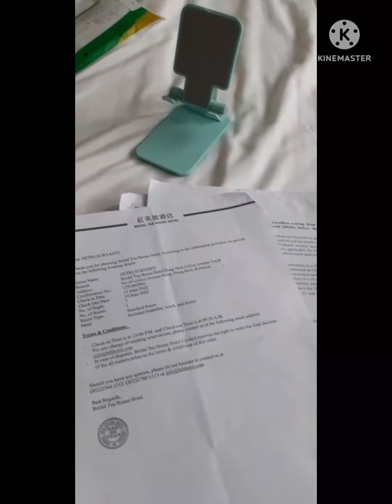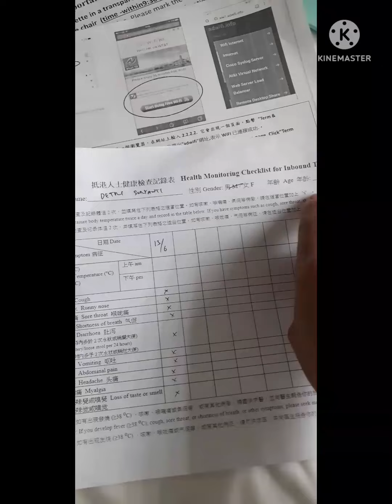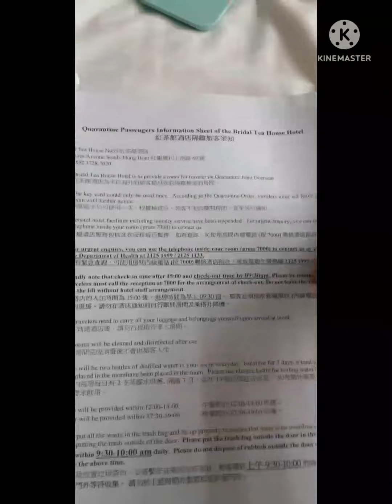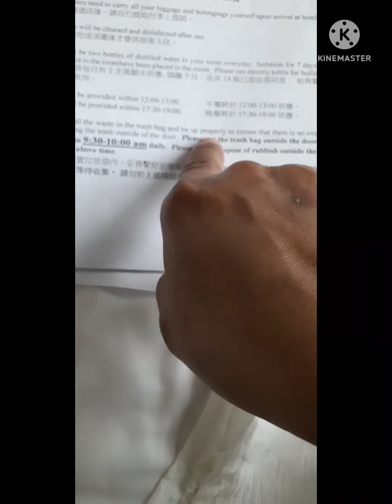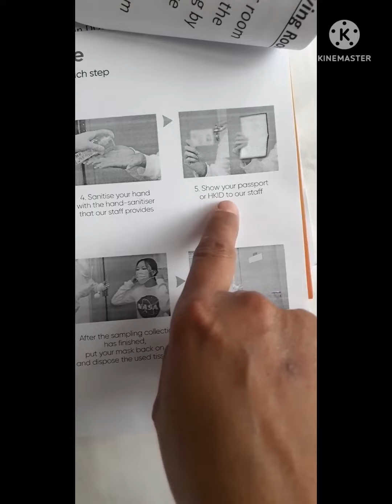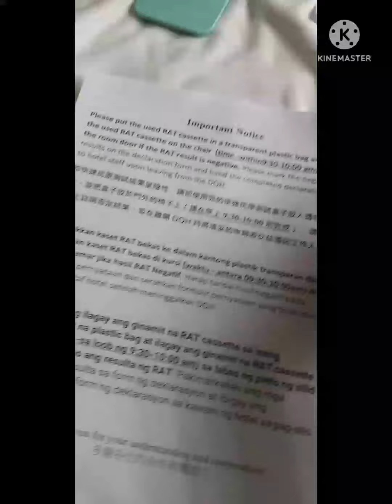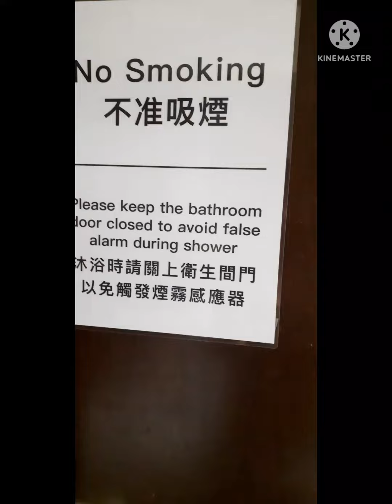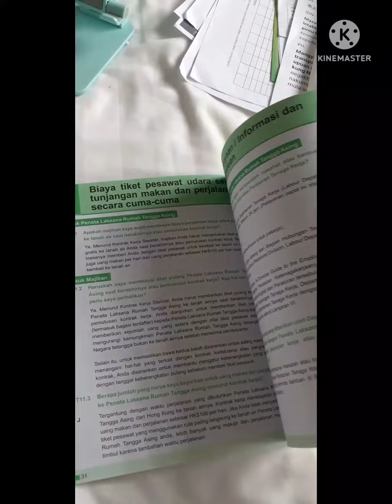SHARRING SEKITAR PERATURAN SELAMA KARANTINA DI HOTEL (Ayo sambil belajar bahasa inggris )